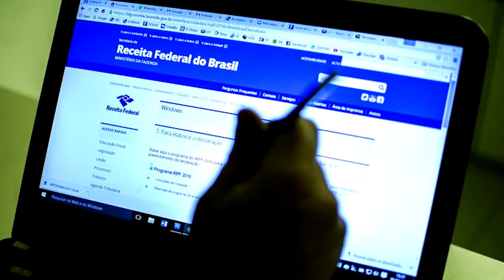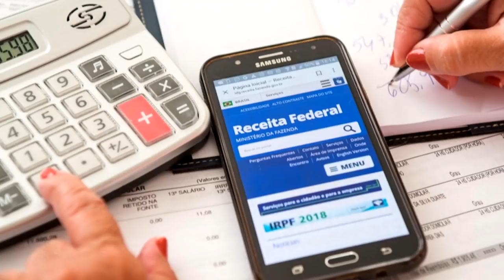Giro de Notícias - Primeira Edição - 02/05/2019